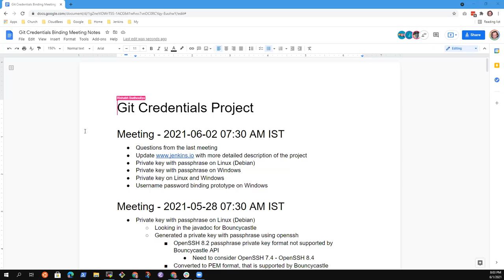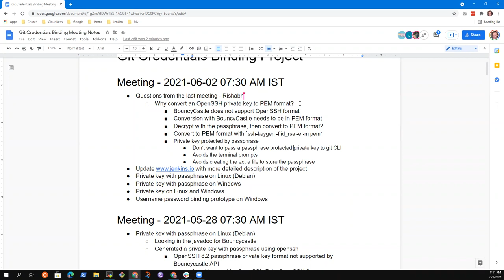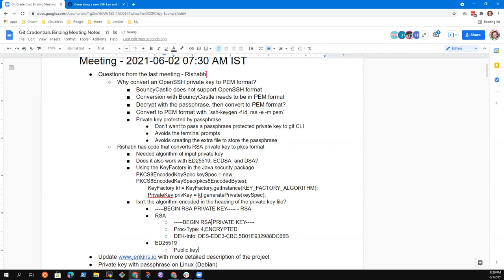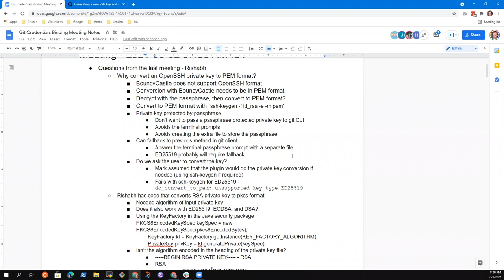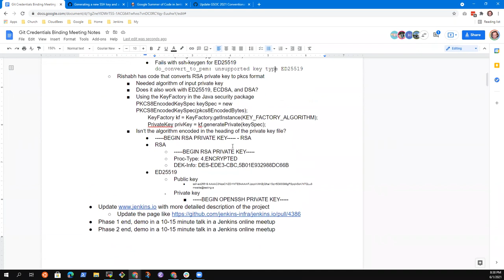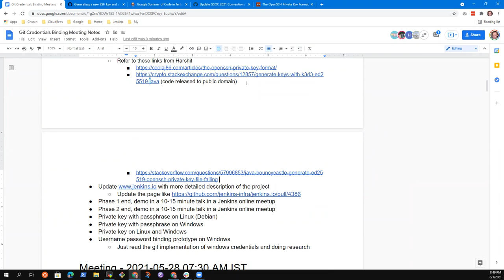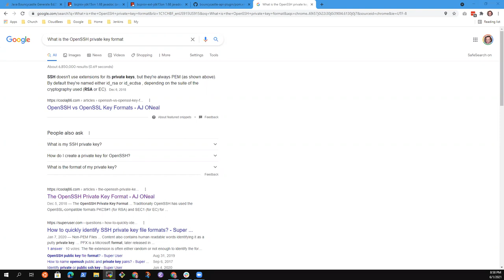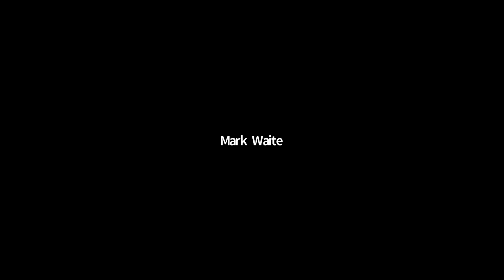GSoC 2021 Git credentials binding 2021 06 02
Git credentials binding project office hours for Jenkins Google Summer of Code 2021.  Topics included passphrase protected private keys on Linux and Windows username / password credentials.